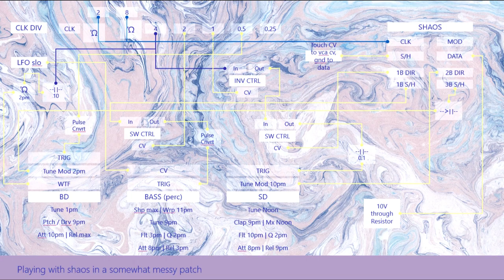Pulsar 23 Gated Shaos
Pulsar headphone out ...
to Zoom Q2n-4k in...
to DaVinci Resolve / Ozone 8 Maximizer used for increasing loudness ...
to MS ClipChamp for visual fx